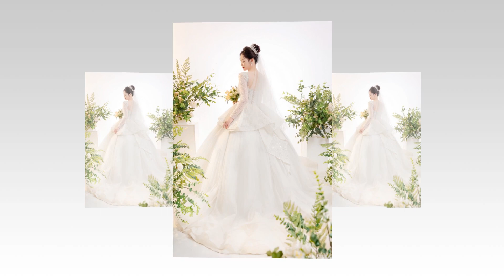khắc trung - nguyễn lĩnh full HD